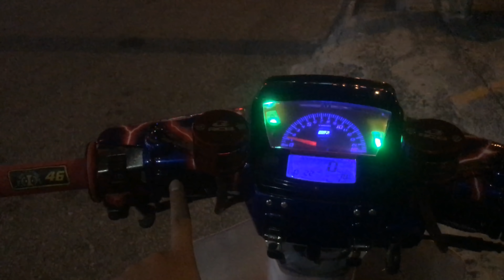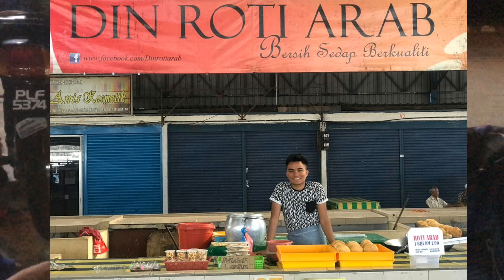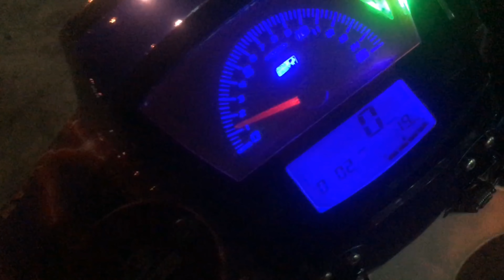#02 MACAM2 MASALAH KAMI RIDE KE DESARU,JOHOR ! BANYAK MOTO PROBLEM CHAA! 700KM RIDE NAIK EX5 !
Tshirt Brand WM OFFICIAL LIMITED EDITION :

Yang berminat nak order baju WM limited edition boleh whatsapp jangan lepaskan peluang sebab kami bukak order 100 & 200 orang sahaja dengan harga yg murah !

💥Kain jersey
💥Kualiti Mmg terbaik
💥Semua Siaz Ada Xs - 5xl
💥Free Sticker
💥HARGA PRE ORDER RM60

1-PROMOTE CHANNEL & VIDEO INI DI STORY ✔️

2-SHARE/PROMOTE  VIDEO INI DI IGSTORY KORANG TAG/ MENTION @WANMIEYYOL & @WANMIEYYOLMOTOPART ✔️

 3-FOLLOW INSTAGRAM @WANMIEYYOL & WANMIEYYOLMOTORPART ✔️

SHARE VIDEO INI DAN KOMEN “ SAYA NAK MENANG GIVEAWAY WAN MIEYYOL “  ! KAMI AKAN PILIH SECARA RANDOM PEMENANG  ! PEMENANG AKAN SAYA UMUMKAN DI IGSTORY SAYA !

💥Aktif ? Segala perkembangan & Cerita Terkini wan selalu update di instagram ! Follow @WANMIEYYOL

Turn ON BELL !! UNTUK DAPATKAN NOTIFICATIONS & VIDEO BARU !

Mana Wan Dapat Semua Barang Wan Pakai Dalam Video Di Atas ? Semua Link Letak Di Bawah ⬇️

💥Cari Sparepart & Aksesori Moto Y15 /Ex5/Wave/Lc & Lain2 Boleh Follow Igshop Wan @Wanmieyyolmotorpart ▶️ Atau Nak Mudah Whatsapp Sahaja Tekan Link Ini

💥Cochojee boleh dapat di Instagram @wm_chocojautara ... atau boleh whatsapp terus Cod area Guar Chempedak,gurun kedaj ! Jauh posatge disedikan !

👇TEMPAHAN & MAJLIS 👇
DIN ROTI ARAB

MYIGSHOP : STICKER / CARBON /LAMPU / PUMP / SPRAY CHROME @PROJECTKILAT.MY WHATSAPP ( BISNES NUMBER )

APP EDIT : IMOVIE

ALAMAT 🏠
Rqestauran Ibnu Affan Tomyam,    no 14 C batu 19 1/2 Jalan Raya Guar Chempedak, 08800 Gurun, Kedah